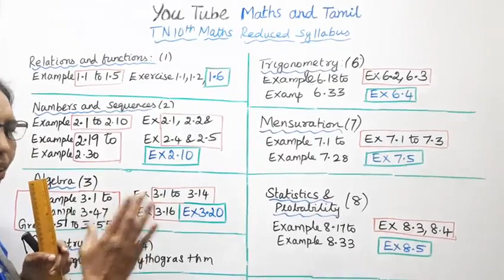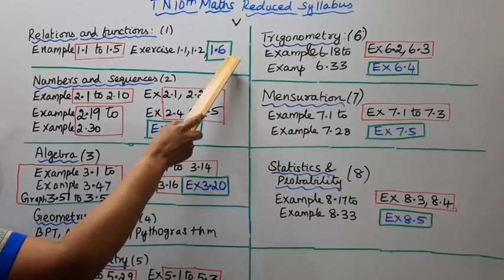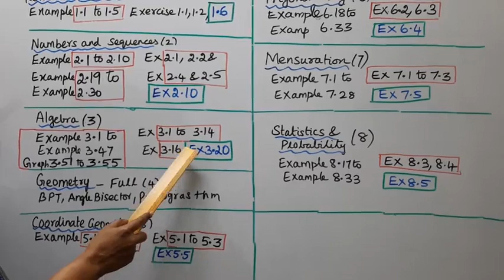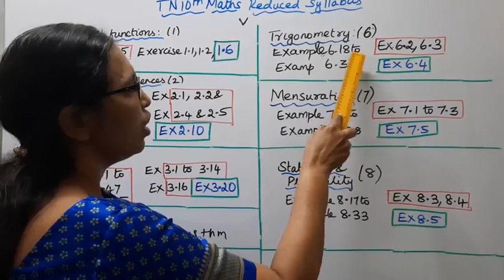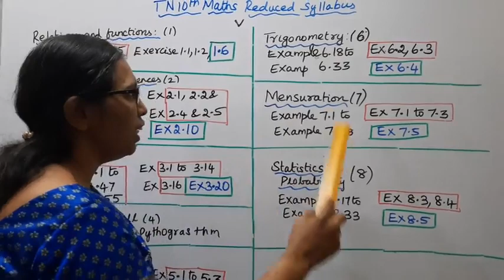T.N.Samacheer 10th Std Maths (2020 - 2021) Reduced Syllabus Exercises & Examples.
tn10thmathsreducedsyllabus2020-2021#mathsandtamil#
Dear student,
T.N.Samacheer 10th std maths
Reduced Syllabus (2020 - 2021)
Exercises & Examples